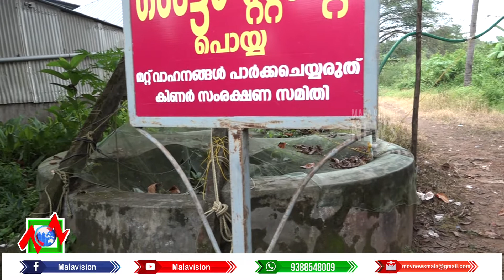Focus Time Part 01 05 11 2021